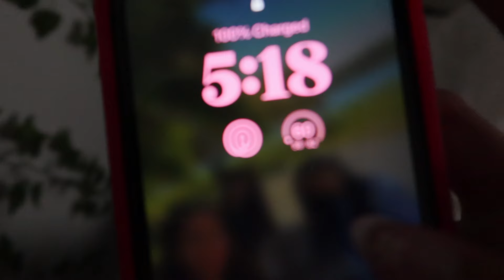day in my life at school!! | SOPHMORE YEAR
hey guys!
I figured that since I haven't filmed any school content in a while this video would be a good change!! hope you enjoy!!